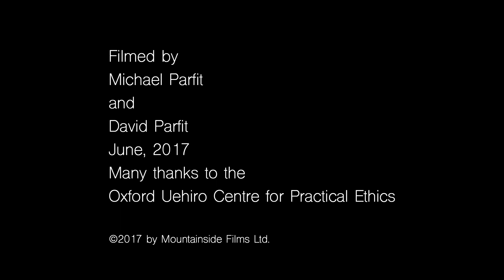Guy Kahane on Parfit's laser like vision on fundamental questions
In this interview with documentary-maker Michael Parfit, Professor Guy Kahane (Philosophy, Oxford) discusses Derek Parfit's 'laser-like vision on fundamental questions'.